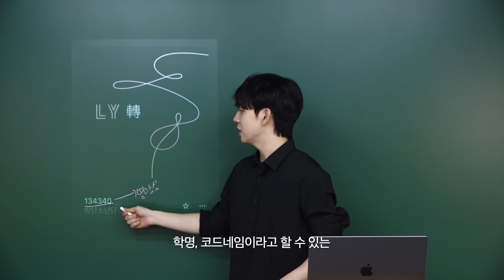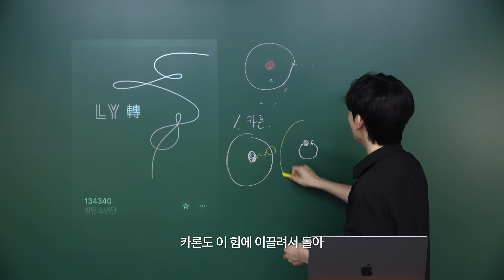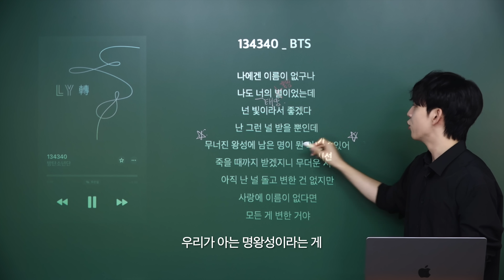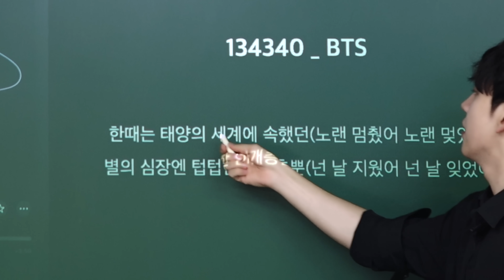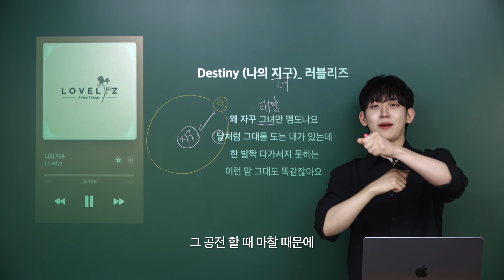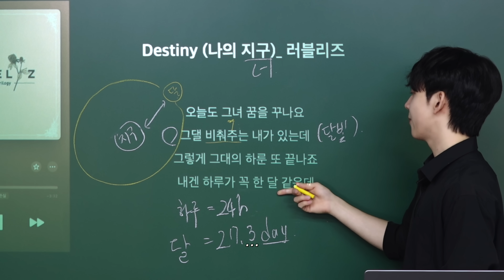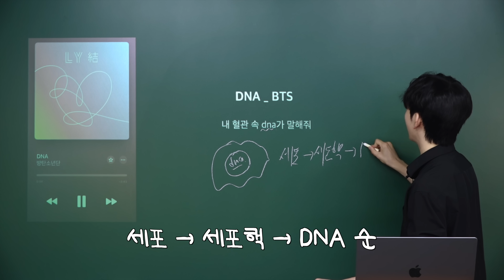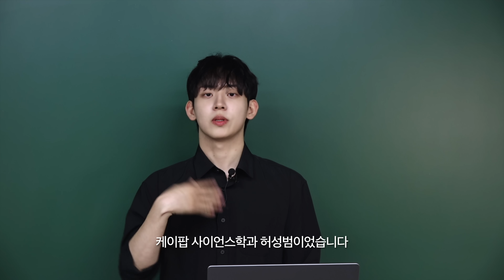아무리 BTS여도 이건 좀... (feat. DNA, 134340, 러블리즈)ㅣ카이스트 공대생이 말아주는 KPOP 가사분석 2편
이 컨텐츠 기획을 시작한 이유...
'내 혈관 속 DNA가 말해줘' 이거 하나 때문입니다. 하하

고등학생때부터 마음속에 품고 있던 의문을 해소하려다 보니
뜻밖의 좋은 노래들도 많이 알게되고, 가사의 숨은 뜻도 분석할 수 있게 돼서 더 좋네요.

특히 명왕성의 시점에서 노래한 BTS- 134340의 가사가 참 인상깊습니다.

앞으로도 재미있는 수과학 사실들이 KPOP 노래가사에 반영되었으면 하고,
혹시 다음에 분석해줬으면 하는 노래들이 있다면 댓글로 꼭 달아주세요!! (다 읽고 있습니다 :))

0:19 BTS - 134340
8:37 Lovelyz - My destiny
14:31 BTS - DNA